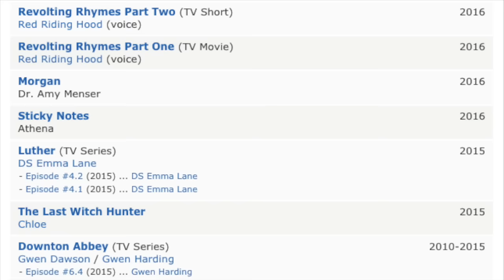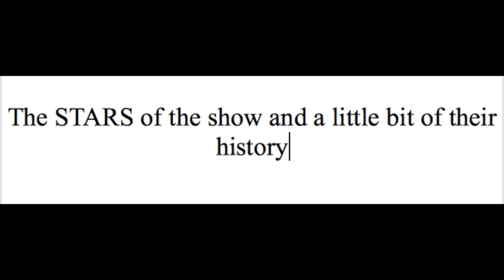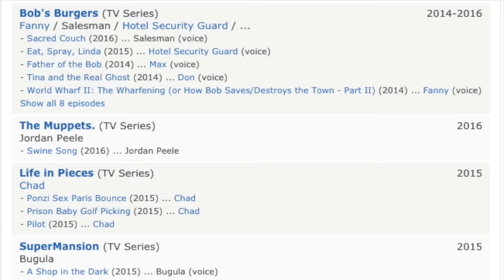(What to Watch) Weekend Binge Tv Show, "The Good Fight" and movie, "Get Out"!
Great Tv Show to stream that is the pick up from the Good Wife. It's called," The Good Fight." It really is a good fight on every episode. Also, we review the movie, "Get Out" and it is a classic.